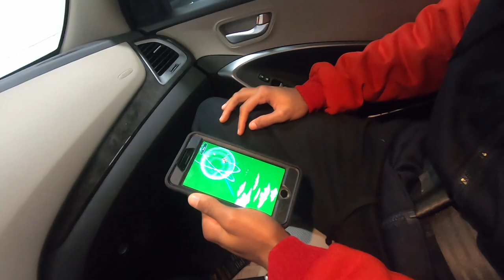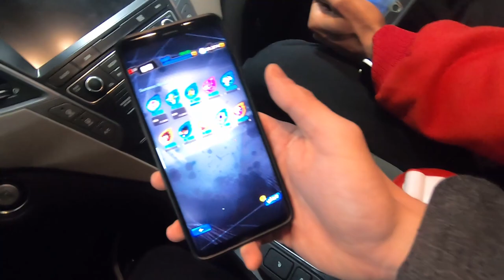WE DID BROLY SUMMONS AT THE BROLY MOVIE PREMIERE AND...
Did that ACTUALLY just happen?!